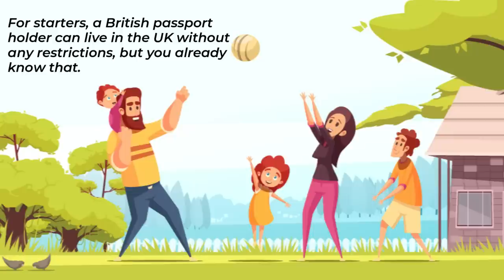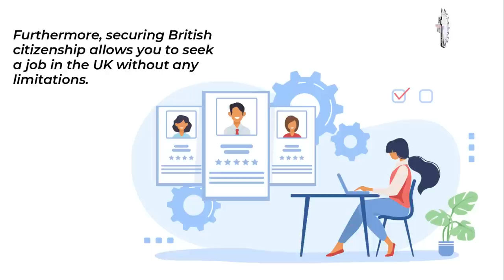What are the benefits of British citizenship | UK Nationality 2023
What Are The Benefits of Obtaining British Citizenship? 🔴 Telegram Channel

Everyone who acquires British citizenship enjoys several benefits based on their specific circumstances. Today’s video will outline some of the major advantages people enjoy by becoming British citizens.

For starters, a British passport holder can live in the UK without any restrictions, but you already know that.

What you may not know yet is that obtaining British citizenship gives you the right to vote in official elections, such as the UK’s general elections that determine the UK’s next Prime Minister and name the ruling party in the country for the upcoming tenure. Moreover, becoming a British citizen enables you to run for public office.

🔴 Telegram Channel ( By joining this Telegram Channel you agree to the T&C in our disclaimer